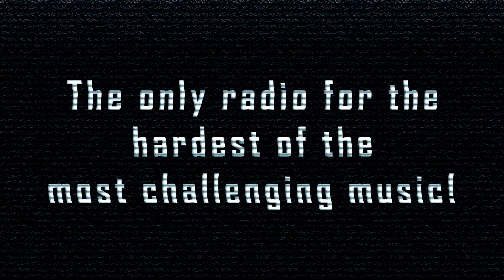[SpeedCore] AleX Tune - Keep On Jumping